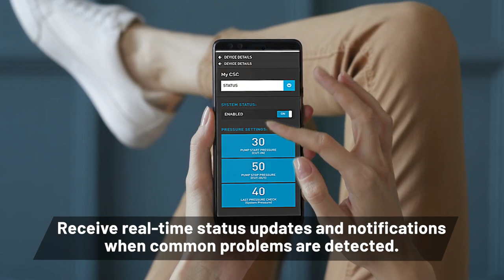Pentair Pentek Defender - A Day Without Water - 3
Pentair's third in a series of videos created to bring awareness to the importance of life's most valuable resource, WATER.